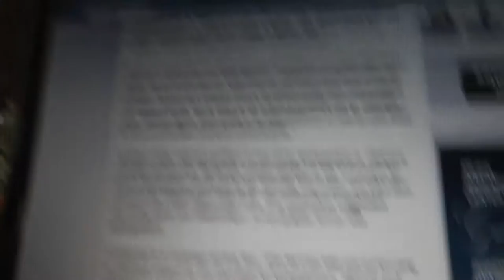Sex Education to be taught to Kindergarteners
Obama: Sex Ed for Kindergartners 'Is the Right Thing to Do'
Obama has lost his freaking mind